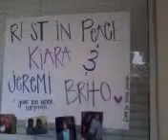RIP Kiara and Jeremi Brito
Love and support shown by those affected by the loss of the Brito children.